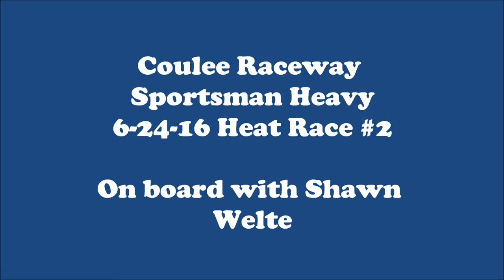Coulee Raceway 6-24-16 Sportsman Heavy Heat Race #2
On board with Shawn Welte.  Deathwish Chassis.  LO206 Class.  Replay XD 1080 Camera.